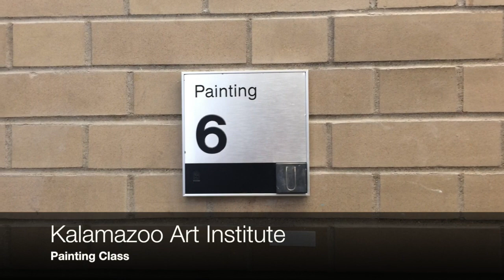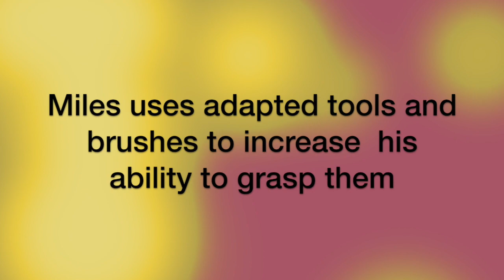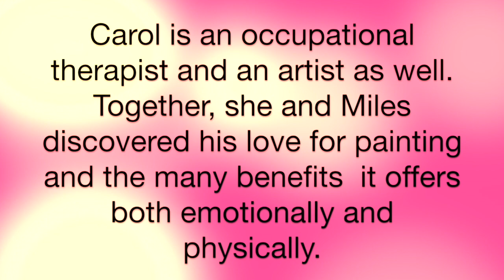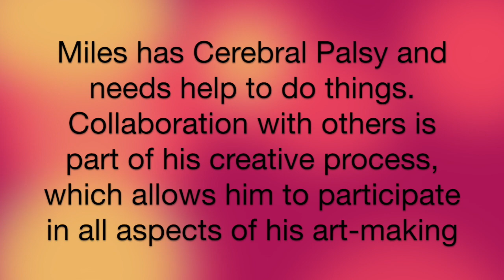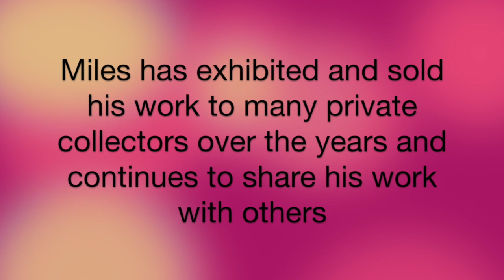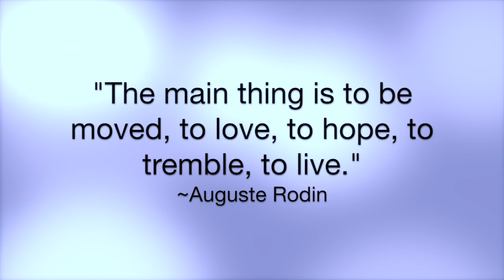Uncovering Creativity: Miles Scharfenberg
This video is about Miles Scharfenberg, an artist from Southwest Michigan living with CP, and the collaborative process involved in the creation of his colorful abstract paintings.